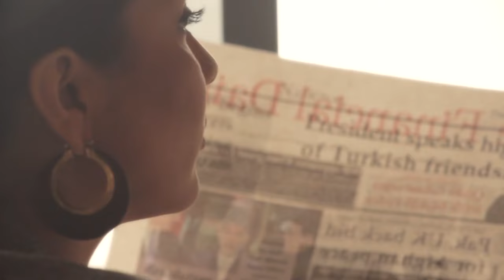Faiza Hasan Acting Showreel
Directed by Syed Zeshan Ahmed
DP Faraz Iqbal
Edited by Syed Zeshan Ahmed